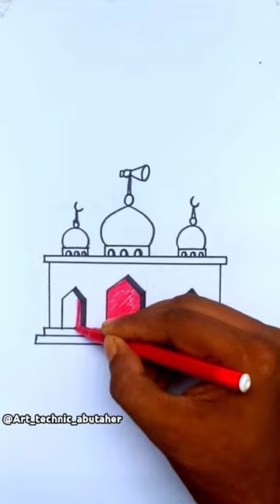Mosque drawing – amazing drawing part 14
Beautiful mosque drawing tutorials for beginners,

Drawing materials– collar pen, paper and pencil